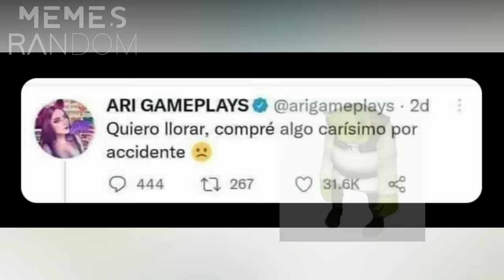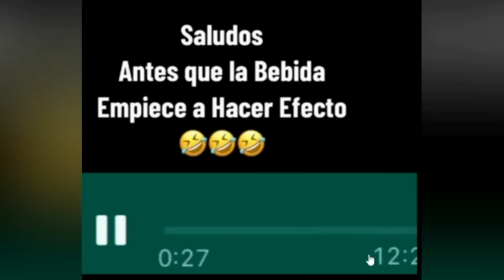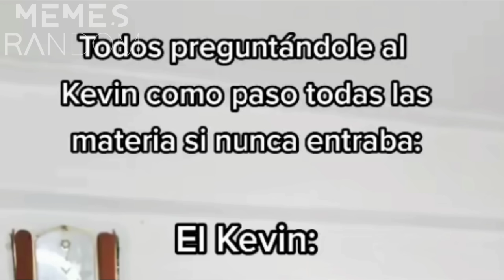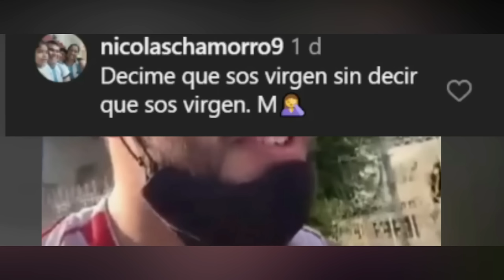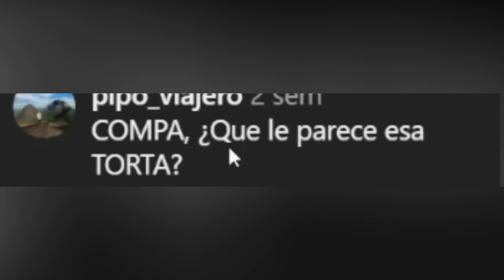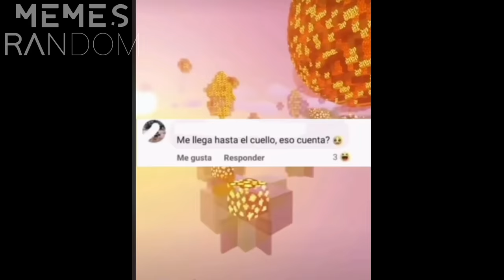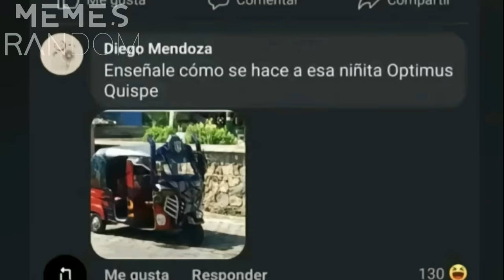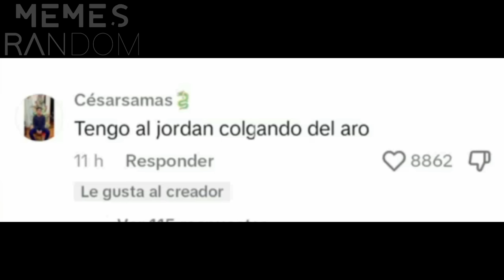MEDIA HORA DE MEMES RANDOM #607